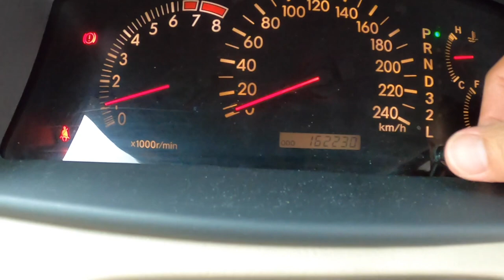TOYOTA COROLLA 1.8L ALTIS G (A) TAHUN 2003 UNTUK DIJUAL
TOYOTA COROLLA 1.8L ALTIS G (A) TAHUN 2003
Harga Rm13,800.00

1.Jalan Rosmerah 2/3 ,Taman Johor Jaya ,81100 Johor Bahru,Johor.

9:30am  - 7:00pm (monday - saturday)
10:30am - 6:00pm (sunday and public holiday)